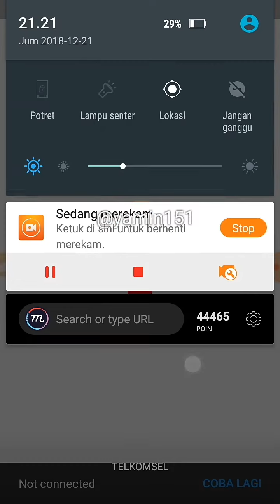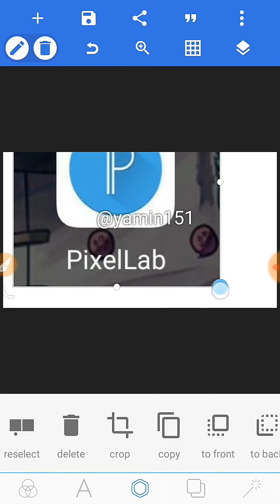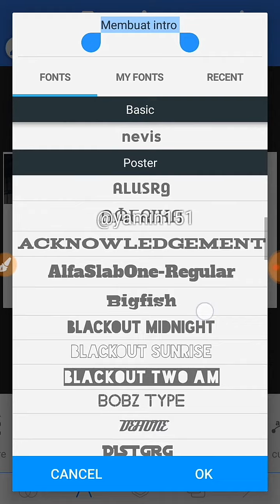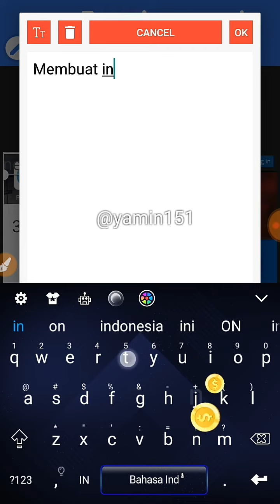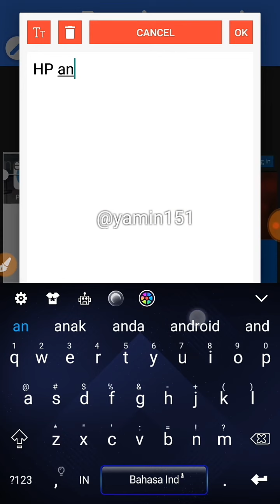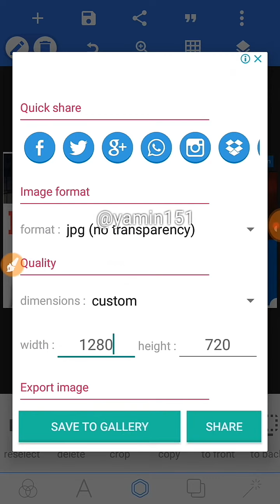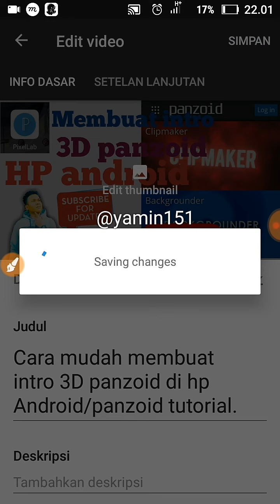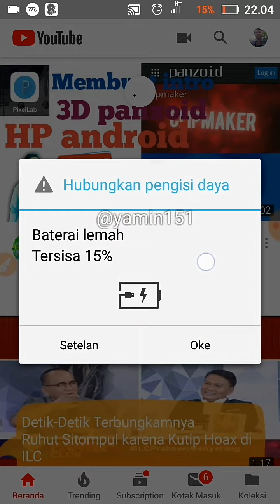CARA MEMBUAT THUMBNAIL YOU TUBE DI HP ANDROID || TUTORIAL PIXELLAB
Kali ini saya membagikan tutorial bagai mana cara membuat thumbnail you tube pakai hp android temen2.

-https ://you tube. com/yamin151 /IG yamin 4478.

-connet us on social media-yamin151.

-facebook :https ://www. Facebook. com/pages /muhammad yamin.

            *SALAM TUTORIAL *